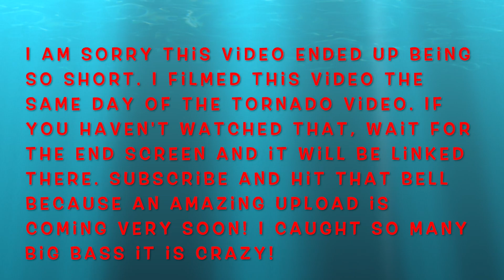I GOT POURED ON WHILE BASS FISHING!!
In this video, I went fishing after the tornado video. I decided to knock out two videos in a day. There was no rain expected to come, but I got rained on harder than I ever have before. This was unexpected, but I still caught a fish. It was fun. Any day out on the water is fun. I hope you all enjoy!
3. ABU GARCIA BLACKMAX COMBO
4. BASS PRO SHOPS CATMAXX 3000
5. UGLY STIK GX2 COMBO
6. LEWS AMERICAN HERO SPINNING COMBO